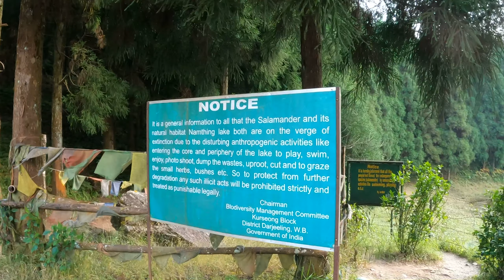সিটং- কমলালেবুর 🍊 গ্রাম । An unexplored place of West Bengal । Detailed tour guide ।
সিটং(Sittong)  দার্জিলিং জেলার কার্শিয়ং মহাকুমা এ অবস্থিত একটি লেপচা গ্রাম , এর উচ্চতা হল ৪০০০ ফিট। কিন্তু এই গ্রামটি বাঙ্গালিদের মধ্যে এক অন্য নামে পরিচিত যেটা হল কমলালেবুর গ্রাম হিসেবে। এই জাইগাটি পর্যটকদের কাছে এক নতুন ভ্রমণের জাইগা হিসেবে প্রসিদ্ধ হয়েছে এখানকার প্রাকৃতিক সৌন্দর্যের ও এখান কার কমলালেবুর বাগানের জন্য ।এছাড়াও রৌদ্রউজ্জ্বল দিনে এখানে থেকে পরিষ্কার কাঞ্চনজঙ্ঘার দৃশ্য খুব সহজেই এখান থেকে উপভোগ করতে পারবেন।নিরিবিলতে প্রকৃতিকে উপভোগ করার জন্য ও চিন্তা মুক্ত সময় কাটানোর জন্য সিতং একটি উপজুক্ত জাইগা ।সিটং পৌছতে গেলে আপনারা শিলিগুড়ি থেকে বা NJP Station থেকে গাড়ি ভাড়া করে করে নিতে পারেন সিটং এর উদ্দেশে , এক্ষেত্রে আপনাদের গাড়ি ভাড়া পরে যাবে আনুমানিক ২৫০০-৩০০০ টাকা। এছাড়াও আপনারা যে Homestay তে থাকবেন সেখানে বলে রাখলে Owner গাড়ির জোগাড় করে দিবেন।সিটং পৌঁছানর জন্য কোন শেয়ার গাড়ির অপশন পাবেননা।

The orange 🍊 village Sitong is a small hamlet in the Kurseong division of Darjeeling district.  The place has become famous among tourists as it is the heart of the orange growing countryside of Darjeeling hills. However, Sittong has much more to offer to the tourists apart from its oranges. nature is at its pristine best and bestowed Sittong with its bounty. The area is not very touristic yet and visitors can enjoy the beauty of nature unaffected by the vices of modern tourism.  Best time to visit is from October to January. You have to come in November-December if you you want to see riped oranges.
The area is also quite close from NJP / Bagdogra arrival point making it a convenient start or end point of your tour.
Homestay will be ideal for your night stay to explore the virgin beauty of mother nature.

Few important links are given below.
The orange tree home stay-

*wow Orange tree Homestay sittong🍊*
Orange Tree Homestay sittong offers You the best Orange tree view & Mountain view with kanchanjunga.
Location-upper sittong

*First time in sittong*
-Dinning In orange garden With Mountain light view.
-upper sittong Homestay at Convinient rate
-Bonfire barbeque facility at Additional cost
-Height 4000ft
-You can get the sunset view.
-You can Get the sunrise view at a distance of 10mins.

*Food they serve*
Breakfast, lunch, dinner, morning & evening tea with Cookies or veg pakora, Egg curry chicken curry traditional Food etc🍪

For  Cab services and Tour packages Contact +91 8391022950
(Wow Gateways)

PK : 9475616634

Have a nice and safe journey.

Regards,
Team Jab we travel